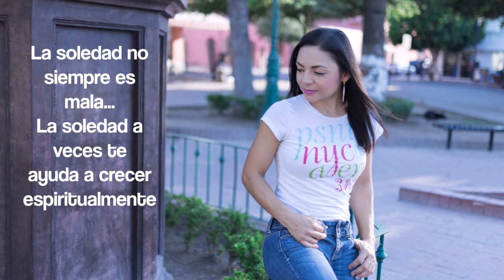ME QUEDE SIN AMIGAS / STORY TIME ¿NO TENGO AMIGAS?